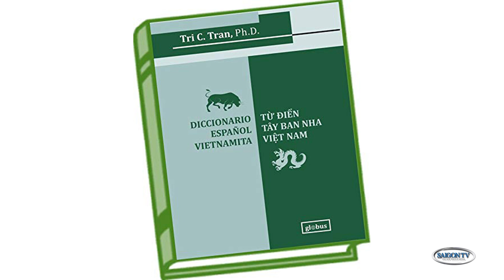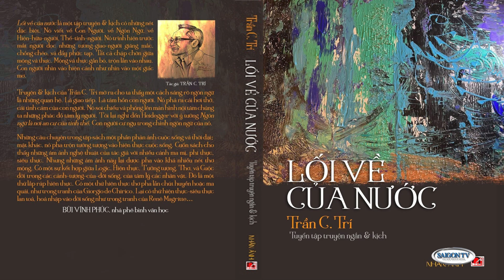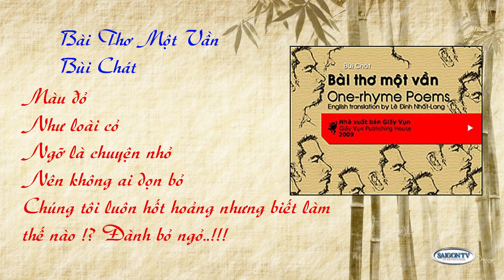Mot Tach Ta - Tim Hieu Thi Ca - P1